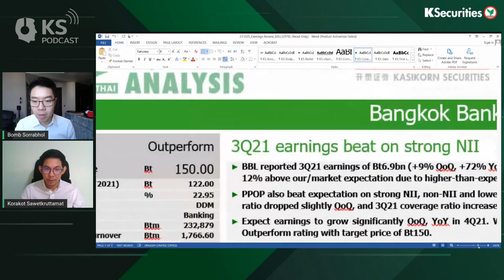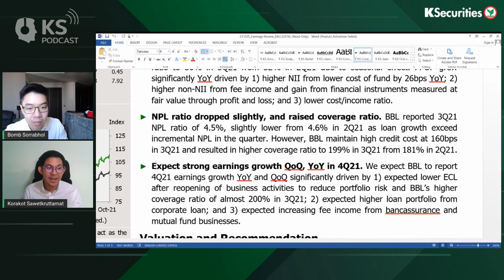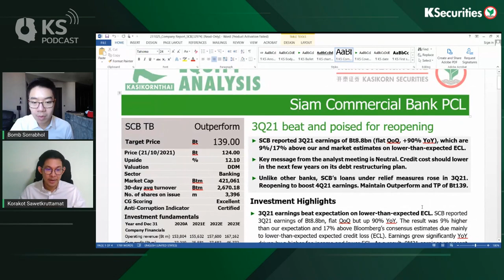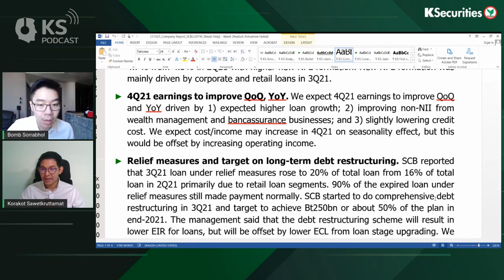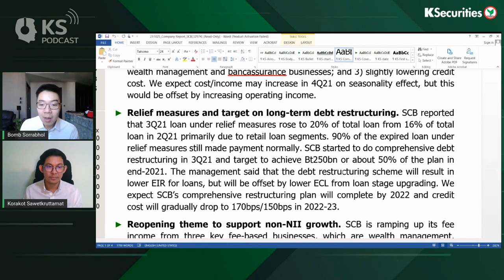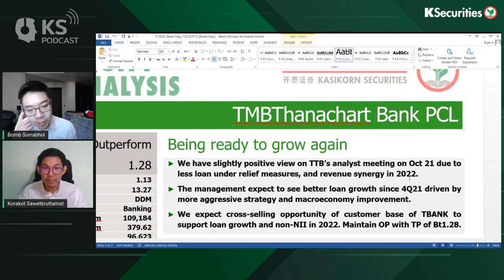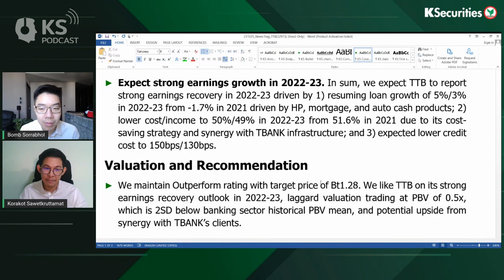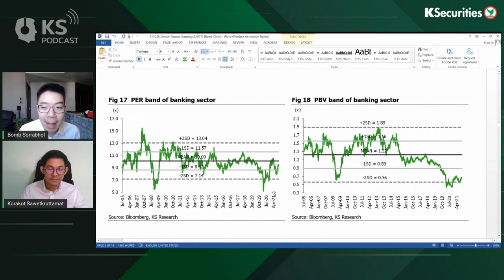KS PODCAST EP.484 : งบกลุ่มแบงก์ 3Q64 ดีกว่าคาด รายได้ยังสดใส NPL ทรงตัว..มอง 4Q64 กำไรไปได้สวย